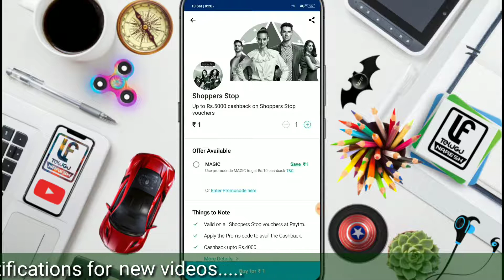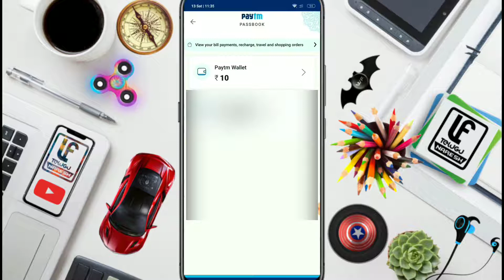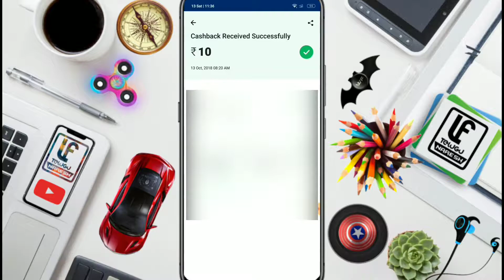Pay 1 rupe get 10 rupes paytm cash back offer for every one hurry up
paytm cash back offer  pay 1 rupe get 10 rupes for every one  hurry up

paytm
paytm offer
paytm cash
paytm cashback
paytm cash free,paytm cash earning apps
how get rs 300 paytm cashback for money transfer
paytm pay rs.1 and rs.10 back offer